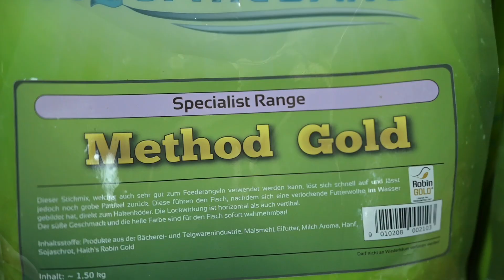Der etwas andere Boilie! Der Aquatic Baits Sweet Gold HNV im Unboxing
Nicht nur im Rahmen unserer Unboxings hat Mark Dörner schon den ein oder anderen Boilie vor der Nase gehabt. Doch der Sweet Gold HNV von Aquatic Baits will ihm gar nicht mehr aus der Nase gehen. Ein anderer, schwer zuzuordnender Geruch macht den Bait aus. Im heutigen Unboxing stellen wir ihn vor und verlosen ihn.

Bereits die Farbe des Sweet Gold HNV Boilies ist anders. Ein natürliches gelbgrün hüllt den Boilie, der in seinem Geruch nur schwer einzuordnen ist. Süße sowie würzige Komponenten kommen durch aber so 100% kann man ihn nur schwer einordnen.

Hinter dem Bait und der Firma Aquatic Baits steht mit Andreas Matzel kein unerfahrener. Bereits seit 1988 beschäftigt sich der Österreicher mit Boilies und bringt einen Haufen Erfahrung mit. Falls du mehr über den Mann hinter diesem außergewöhnlichen Boilie erfahren willst, check das Nachgehakt Interview mit Andreas unter diesem Link:

Check auch unseren zweiten Kanal  @carpertainment  - hier geht es nur ums Angeln und hier findest Du ab sofort den MD VLOG.

Dir gönnen und unsere Projekte fördern kannst du durch einen Einkauf in unserem Shop:

Den richtig heißen Scheiß gibt's bei Carpzilla+ - unserem Community Bereich. Kennste noch nicht? Dann teste unbedingt kostenlos